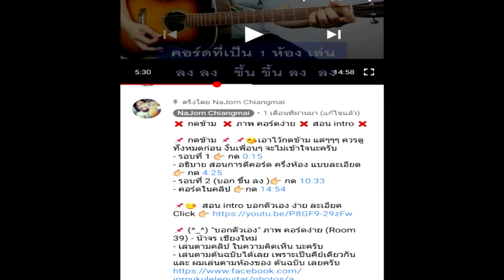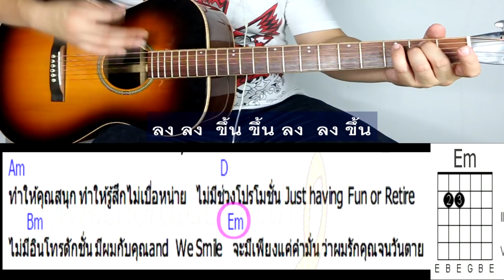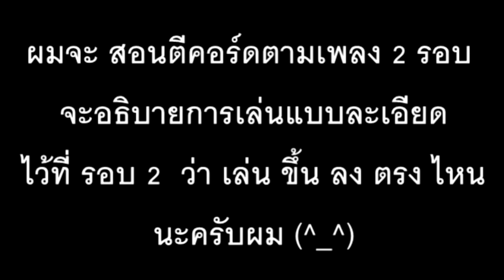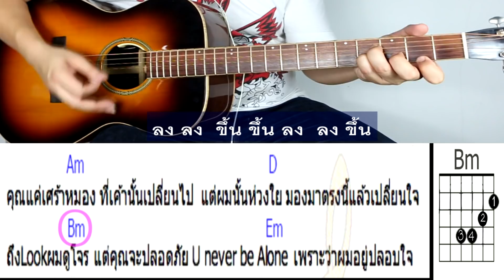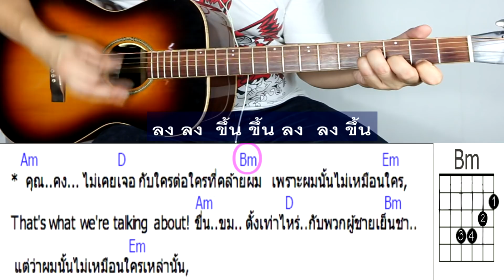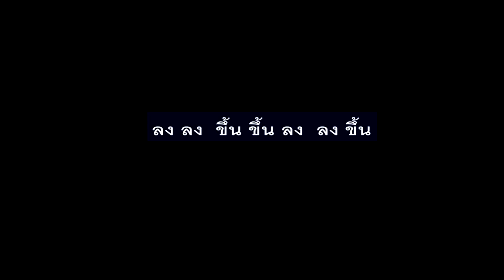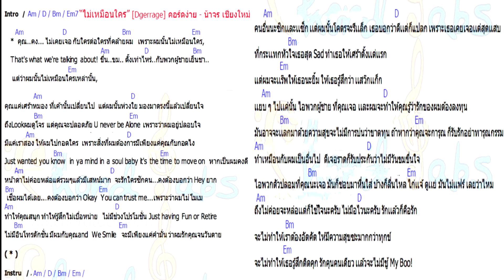สอนกีต้าร์ ไม่เหมือนใคร 4 คอร์ดง่าย วน ทั้งเพลง มือใหม่ - น้าจร เชียงใหม่ [DGerrage cover]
😘❌ชอบ ชอบ ก็ Like Like ด้วยน๊าา❌🎸💕
📌 กดข้าม  📌 ภาพ คอร์ดง่าย 📌

📌 กดข้าม 📌 📌😘เอาไว้กดข้าม แต่ๆๆๆ ควรดูทั้งหมดก่อน งั้นเพื่อนๆ จะไม่เข้าใจนะครับ
- รายละเอียดการสอน 👉 กด 0:22
- รอบที่ 1 👉 กด 1:36
- ทริคสำหรับ มือใหม่ กด 6:14
- รอบที่ 2 (บอก ขึ้น ลง )👉 กด 7:14
- ภาพคอร์ด ในคลิป 👉กด 12:02

📌😘 " ไม่เหมือนใคร "  [D GERRAGE] ภาพ คอร์ดง่าย - น้าจร เชียงใหม่
- เล่นตามคลิป ด้านบน ครับผม
- เป็น Key เล่นตามต้นฉบับ เล่นตามต้นฉบับ ได้เลยครับ